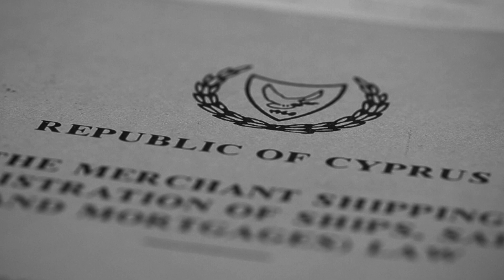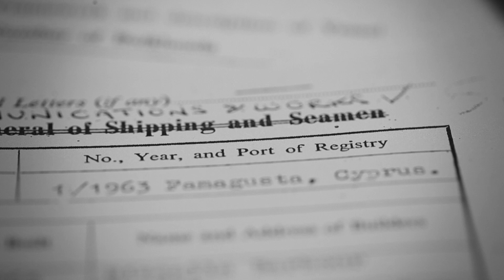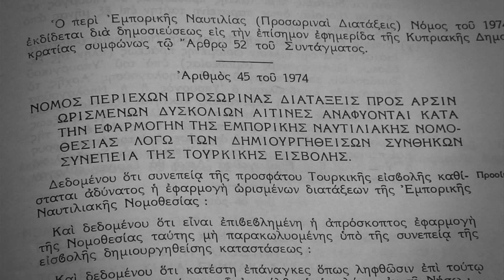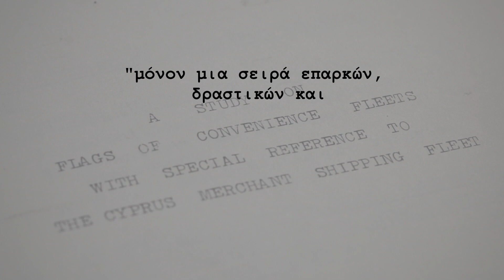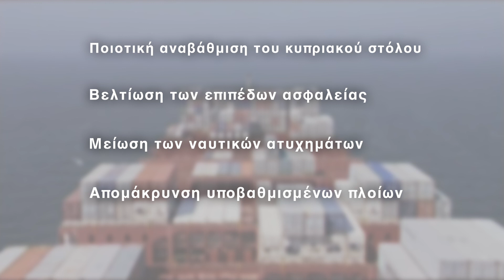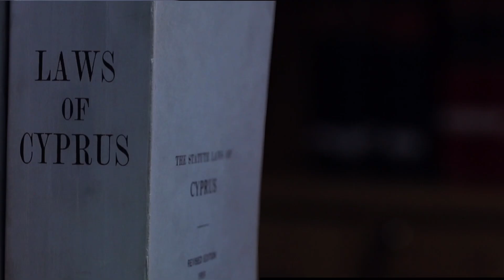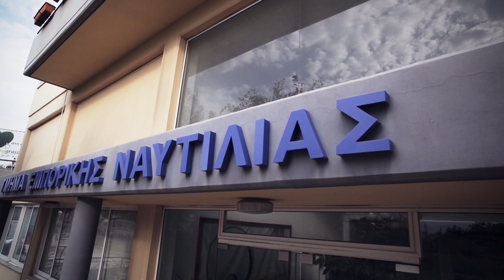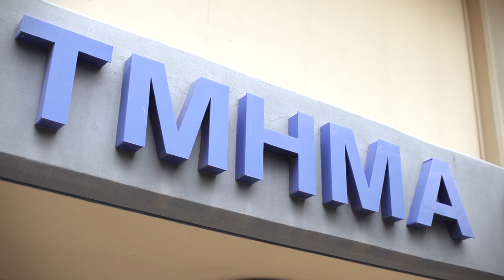Αφιέρωμα για τα 50χρονα του κυπριακού νηολογίου